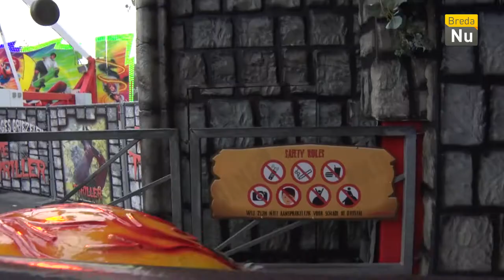Weekoverzicht - Week 43